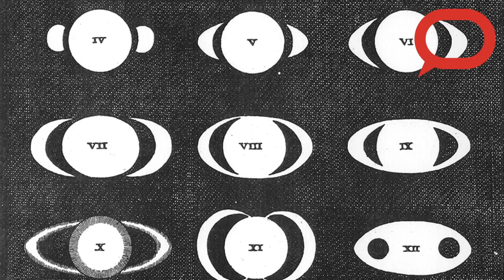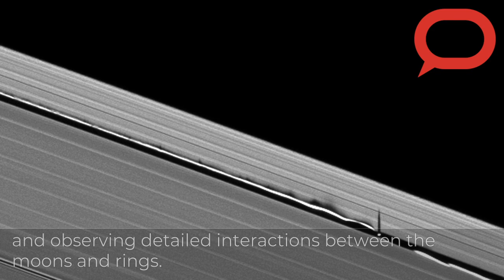Our images of Saturn improved dramatically 40 years ago with Pioneer 11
Sept 1, 2019 is the 40th anniversary of Pioneer 11's flyby of Saturn. The small probe sent back images that changed the way we see the ringed planet.